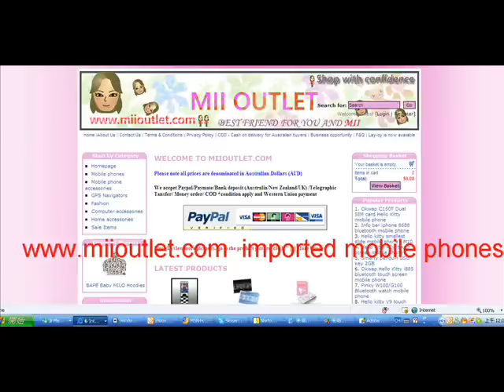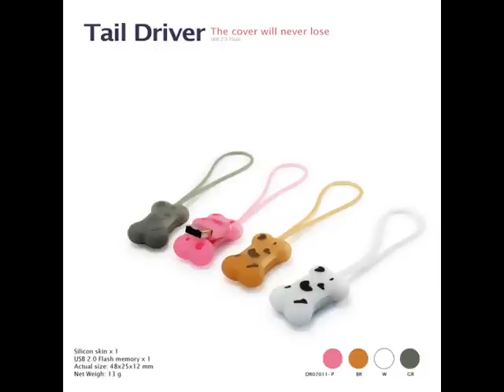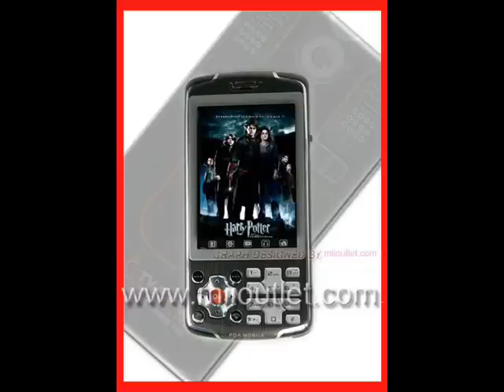Nelly furtado promiscuous + Hello Kitty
Nelly furtodo

Full range of Hello kitty mobile phones and gadget